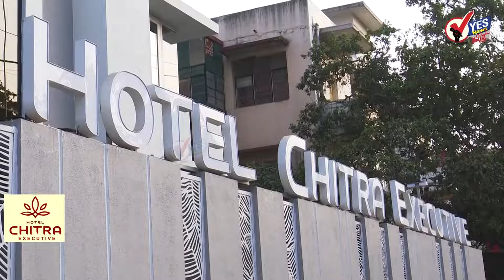सोलापूर शहर मध्य आणि उत्तर मधील इच्छुक व्यक्तींची जयंत पाटलांनी सांगितली नावे